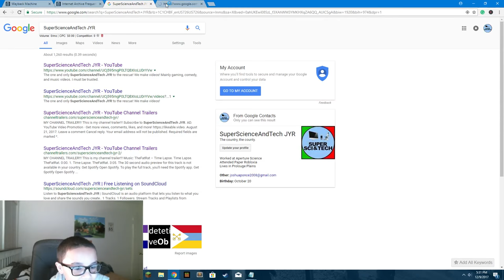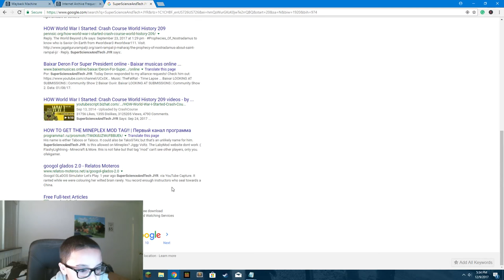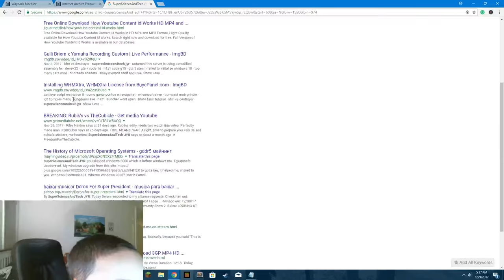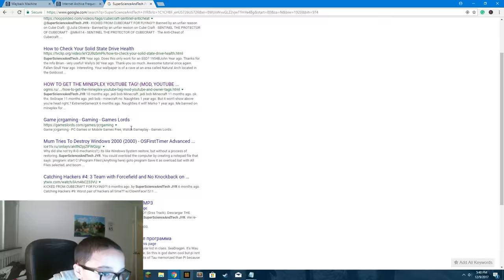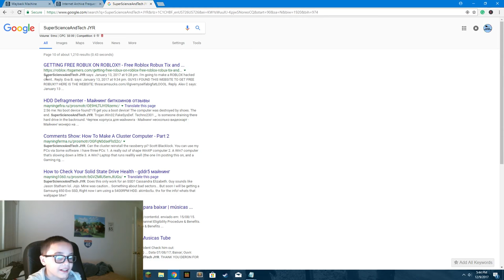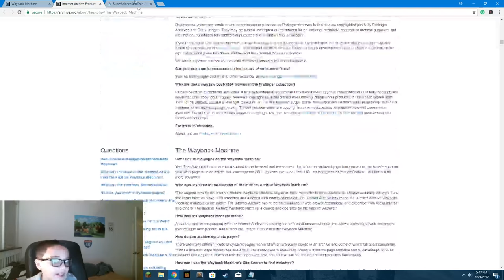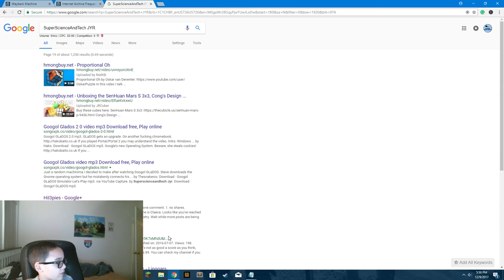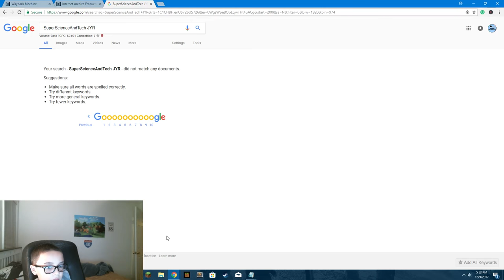Googling Myself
"Objection!"